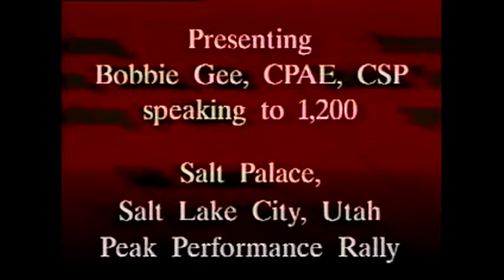Bobbie Gee: Author: Creating a Million Dollar Image for Your Business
-Eagles Talent Presents Bobbie Gee. To book speaker Bobbie Gee visit her profile page.

A savvy, sophisticated business woman. That's Bobbie Gee. An articulate, compassionate, intuitive public speaker. That's Bobbie Gee. A dedicated, caring parent and spouse. That's also Bobbie Gee. Ever since discovering her passion for public speaking as a teenager, Bobbie has chosen a life course full of challenges, diversity and balance.
         Early in her career, Bobbie began presenting seminars for the largest self-improvement firm in America. Her achievements caught the attention of the Disney organization and they recruited her as their expert to promote and coordinate the Disney image standards for Disneyland. During her tenure, Bobbie developed employee relations programs that resulted in greatly increased morale for the company's more than 8000 employees. At a time when the Walt Disney Company was going through a period of difficult employee relations, Bobbie helped to regenerate and motivate the employee's enthusiasm for the maintenance and support of the company standards and the Disney Image.
       From there she went on to develop a niche in the arena of corporate perception, reputation, image and Customer Service vs Customer Relations that has since taken her around the world. One of her most challenging projects was defining, refining and polishing the image of the city of Calgary, Alberta, Canada for the 1988 Winter Olympic Games. In her travels to 18 countries, she has often shared the platform with talents like Brian Tracy, President Gerald Ford, Terry Bradshaw, Lou Holtz, and Roger Dawson to name a few.